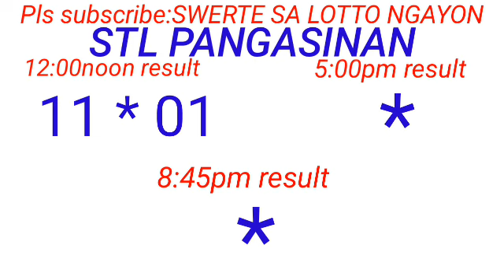STL - PANGASINAN August 21, 2023 1ST DRAW RESULT